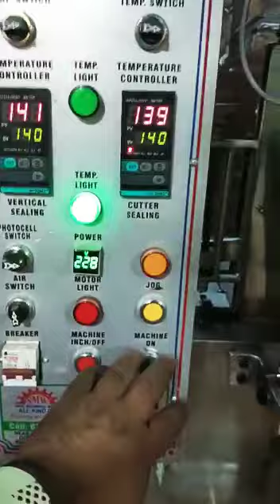Test For 100-1000gram Washing Powder Packing Machine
SAEED ENGINEERING Faisalabad